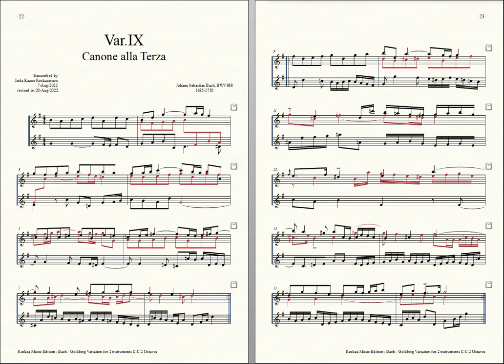Bach = Rockzaemon, “Goldberg Variation” for 2 Toy-Pianos Var. 9